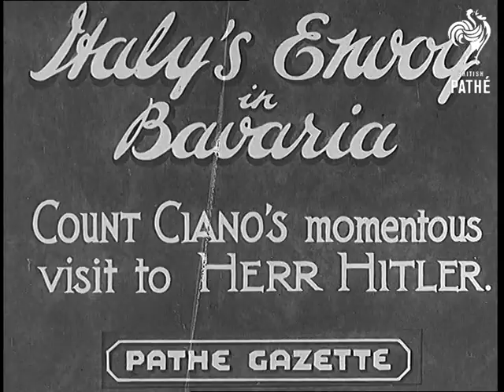Italy's Envoy In Bavaria (1936)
Item title reads -   Italy's envoy in Bavaria. Count Ciano's momentous visit to Herr Hitler.

Bavaria, Germany

L/S of Adolf Hitler's house in Bavaria, Berchtesgaden.  Various shots of soldiers guarding it.  Good M/S of Adolf Hitler out of uniform walking in the country, he carries a stick and glances at the camera as he walks past.  M/S of fog over the mountains, good M/S of Berchtesgaden.

Count Galeazzo Ciano's car speeds up the path.  M/S as Hitler comes out to greet him, he is wearing a jacket with swastika on the arm.  They shake hands warmly and smile, then walk up the steps to the house. Good M/S profile of Hitler speaking informally, they all stand on his balcony and Ciano admires the view through a telescope. They walk down the steps together after the visit. M/S as they shake hands again and the Count gets in his car, it is driven away and they all do the fascist salute.

Note: the soundtrack to this item is missing.
 FILM ID:897.07